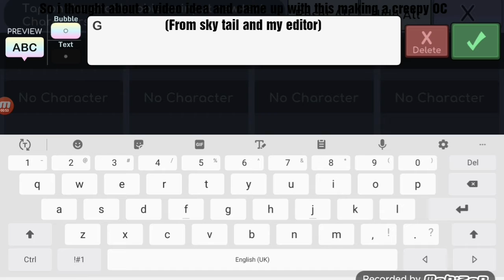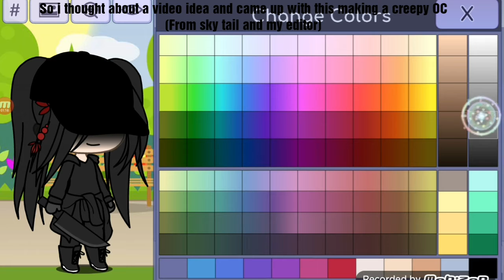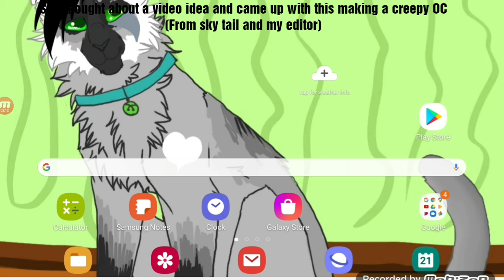Making a creepy OC ☆